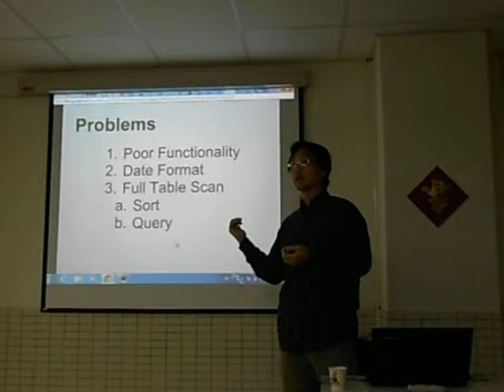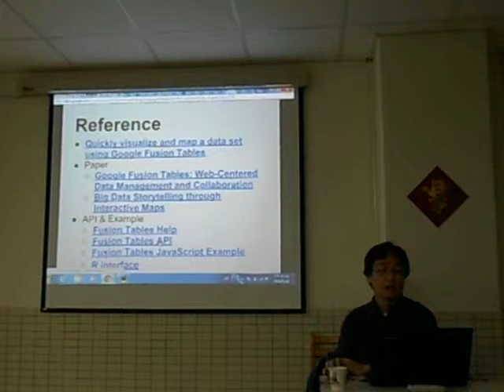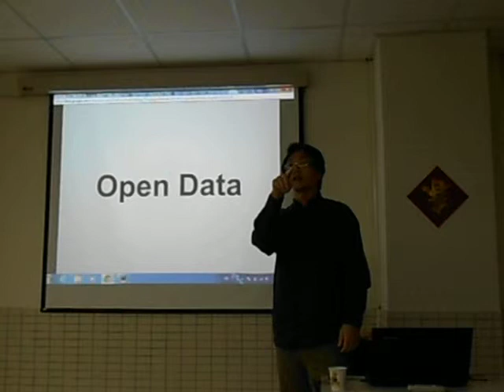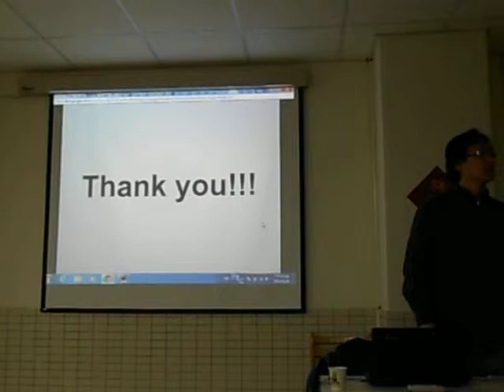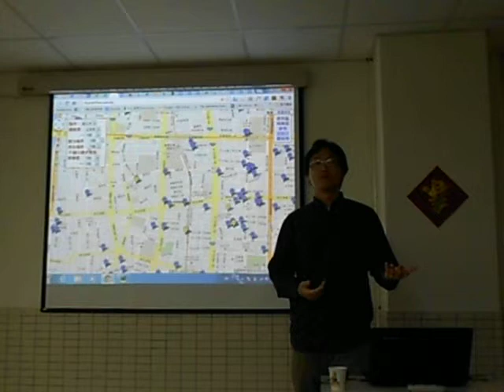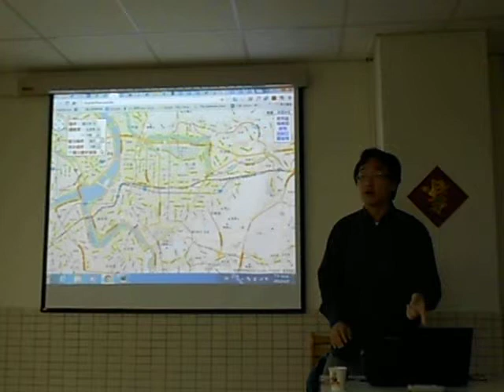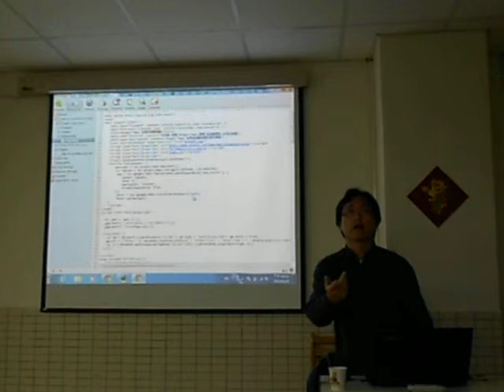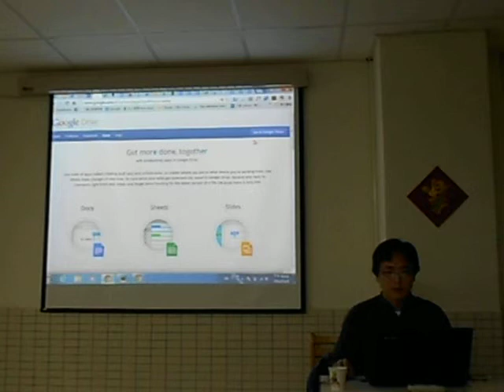20121105 MLDM Monday Talk 1-2 (from Camera)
本次 MLDM Monday 的講題為「Working with Fusion Table」由 PhilipZ  主講